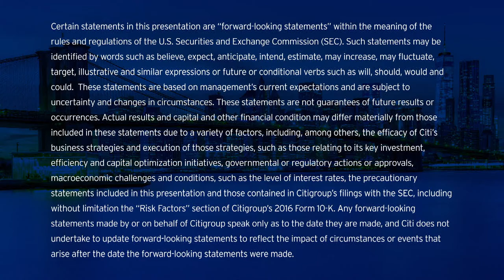James A. Forese, President of Citigroup and Chief Executive Officer of Institutional Clients Group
Jamie Forese, Citigroup President and CEO, Institutional Clients Group, on why Citi has passed an inflection point at Citi’s 2017 Investor Day.